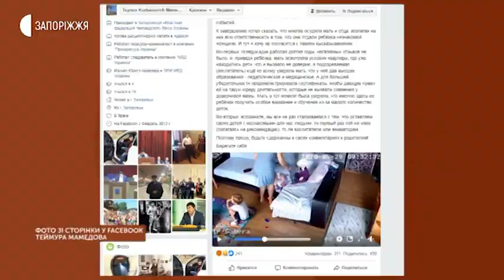Новини - Запобіжний захід для Ірини Суханової - 05.06.2020.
2 місяці тримання під вартою без права внесення застави – такий запобіжний захід обрав Шевченківській районний суд Запоріжжя
приватній доглядальниці Ірині Сухановій, в квартирі якої померла однорічна дівчинка.